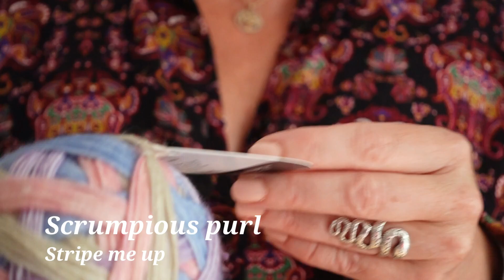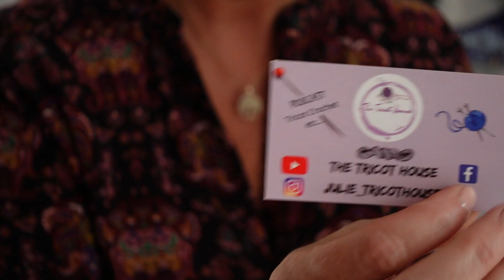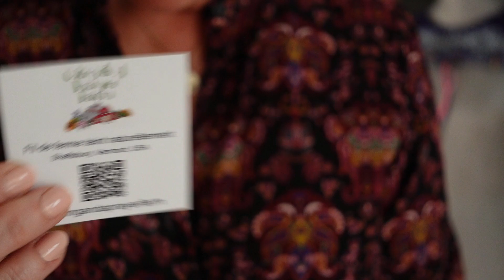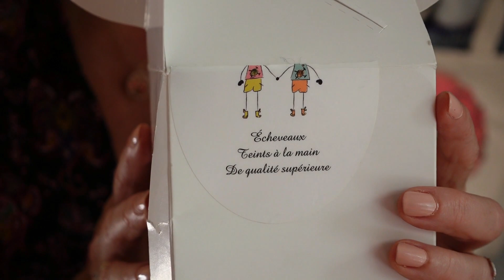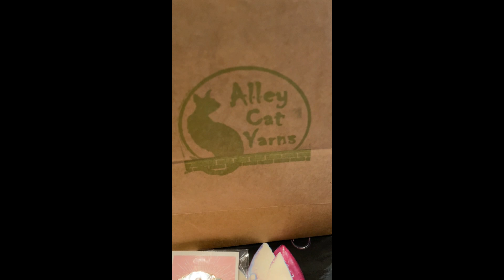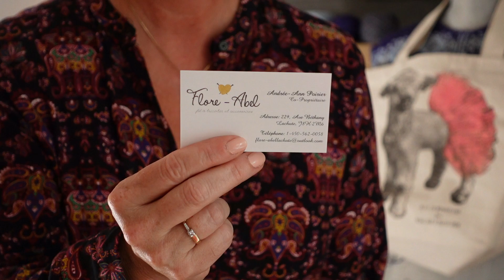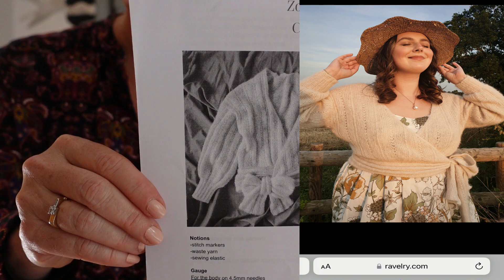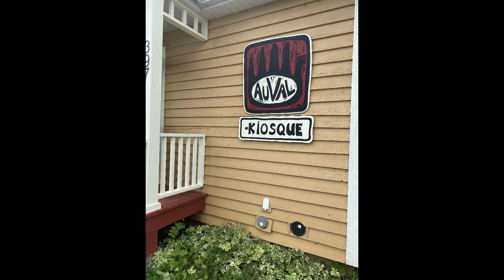Épisode 7 Partage tricot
Vlog-Podcast tricot Québec
Merci de tout cœur de me laisser entrer dans votre univers.
Beaucoup de travail de montage dans cet épisode, et tellement de plaisir à le faire !
Je cherche parfois mes mots... et je me répète un peu... j'espère que vous serez indulgents(es) :-)

Merci beaucoup :-)

Valérie xxx